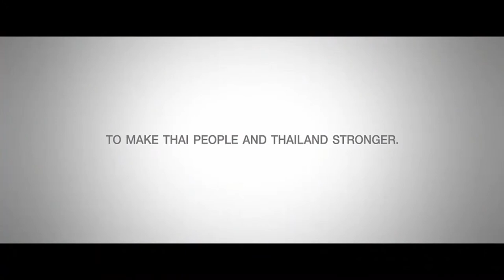WGP#1 WORLD SERIES 2022 – ROUND2(8 Oct)Feed3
WGP#1 WORLD SERIES 2022 – ROUND2(8 Oct)Feed4